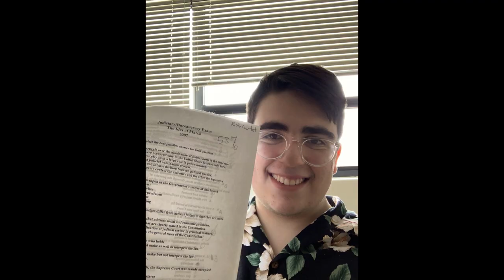Photo A Day Timelapse: From Middle School to High School Graduation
A photo a day, everyday, from May 8, 2018 to June 13, 2022

Song is Benjamin Britten's "Playful Pizzicato"